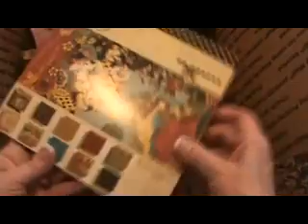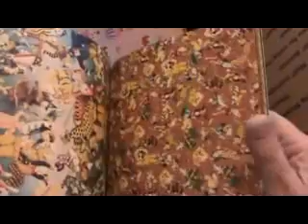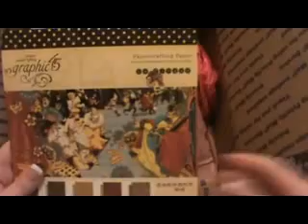Secret Valentine Swap Day 8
More and more goodies - treasures I love to add to my supplies in the Craft Cave.